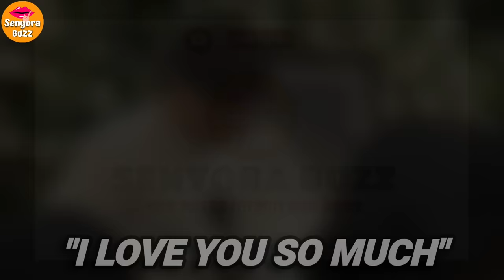LIBING NI JACLYN JOSE, DINAGSA! PHILMAR ALIPAYO NAKARATING SA BUROL!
Emosyonal na Pagdalaw ni Philmar Alipayo kay Jaclyn Jose at Mensahe nito sa Biglaang Pagpanaw nito
Jaclyn Jose Huling Gabi💔Philmar Alipayo at mga ANAK Dinala Nito sa Huling Burol ng Lola Nila Jaclyn
BUNSONG ANAK ni Jaclyn Jose PAUWI NA HAHABOL Sa HULING GABI Ng BUROL Ng INA!
HULING BUROL ni Jaclyn Jose DINAGSA NG TAO, Philmar Alipayo PUMUNTA NA!
Dingdong Dantes PUMUNTA sa HULING BUROL ni Jaclyn Jose, Andi NA STARSTRUCK!
UPDATE: KILIG SI ANDI NG MAKITA SI PHILMAR ALIPAYO NAKAHABOL SA HULING GABI NG BUROL NI NANAY JACLYN
HULING GABI ng BUROL ni Jaclyn Jose PHILMAR PUMUNTA NA!MGA ARTISTA NAGPA ABOT ng HULING PAKIKIRAMAY
ANDI EIGENMANN IBINUNYAG NI GABBY EIGENMANN! | JACLYN JOSE UPDATE
StarsPhotog Vidz
CELEBRITY VIRAL PH
chika blockbuster
Pinoy Showbiz
andi Eigenmann
andi eigenmann nagsalita na
andi eigenmann jaclyn jose
jaclyn jose update
jaclyn jose latest update
jaclyn jose now
jaclyn jose latest news
jaclyn jose andi eigenmann
Showbiz Philippines
Showbiz TV
Viral PH
Bam Entertainment
Showbi Now Na
CELEBRITY STORY
jaclyn jose pumanaw na
jaclyn jose huling sandali
jaclyn jose rip
jaclyn jose mga huling sandali
raffy tulfo in action
abs-cbn jaclyn jose
gma news jaclyn jose
tv5 jaclyn jose
anak ni jaclyn jose
sikat trendz
artista news
artista then and now
showbiz news
latest showbiz news
balita ngayon showbiz
jacklyn jose
jacklyn jose news
andi eigenmann jacklyn jose
Ogie Diaz
Showbiz
Philippine Showbiz
Entertainment
andi reaction to jaclyn jose
andi eigenmann reaction to jaclyn
rudy baldwin
rudy baldwin jaclyn jose
Celebrity Ph
Celebrity NEWS Philippines
Showbiz Homes
Showbiz News
Showbiz Broadcast
Showbiz Bulletin
Showbiz Headliners
SHOWBIZ TRENDS NOW
SHOWBIZ PORTAL
Kaalaman Ph
Mr. Balita
Julius and TinTin BaBao
SHOWBIZ NETWORK ARTIST
PH SHOWBIZ UPDATE
Latest Showbiz
Latest Scoop
The Philippines Showbiz List
The Chikka
Trending Chikka
The PINOY Channel
GMA News
ABS-CBN News
Tiktalks
Viral Tv
Viral Ph
Ogie Diaz
coco martin
coco martin jaclyn jose
coco martin nagsalita na
coco martin jaclyn jose update
jaclyn jose update
jaclyn jose news now
Showbiz Philippines
Showbiz Fanatic
CELEBRITY STORY
CELEBRITY VIRAL PH
Bam Entertainment
Showbiz Now na
andi Eigenmann
Showbiz Philippines
Showbiz TV
Viral PH
Bam Entertainment

00:00 Jaclyn Jose huling burol
01:00 Jaclyn Jose burol
02:00 Ogie Diaz showbiz update
03:00 Eulogy Jaclyn Jose
04:00 Jaclyn Jose cause of death
05:00 Philmar Alipayo Andi Eigenmann
06:00 Batang Quiapo
07:00 ABS-CBN news
08:00 GMA integrated news
09:00 Kapamilya online live